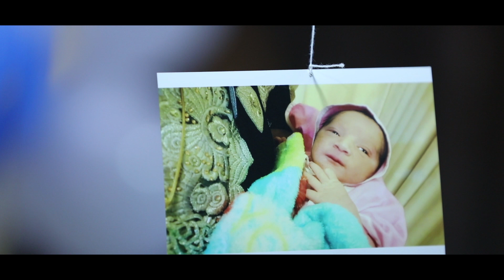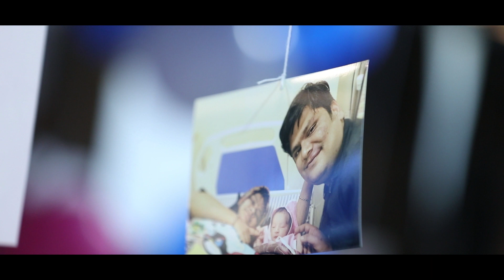Baby Welcome ceremony PHOTO PARK KORBA Hotel center point tp nagar korba 9329888330